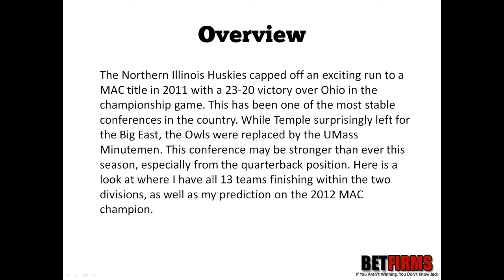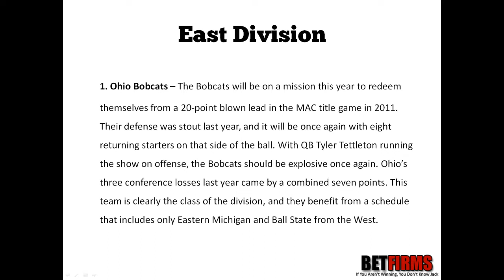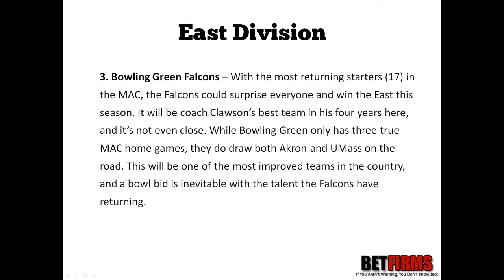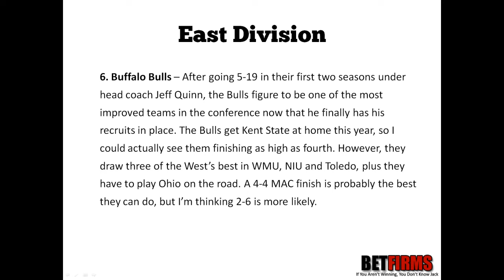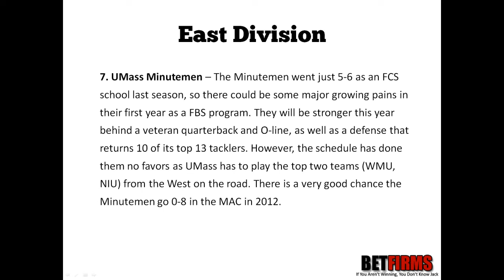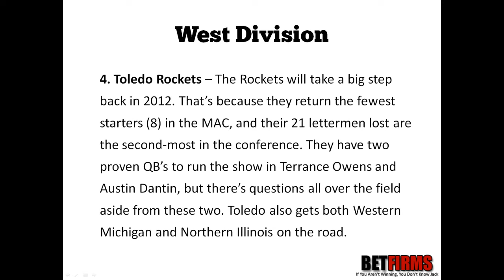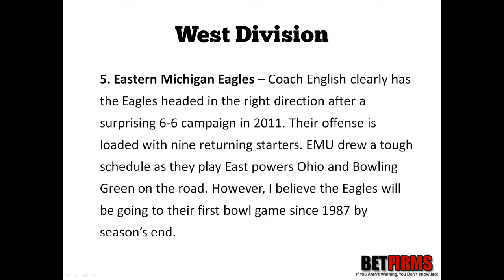2012 MAC Football Predictions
This has been one of the most stable conferences in the country. While Temple surprisingly left for the Big East, the Owls were replaced by the UMass Minutemen. After going 2-15 in bowl games from 2006-09, the MAC has rebounded by going 6-3 in bowls over the past two years. That includes a perfect 4-0 record from teams that reached the MAC Championship. This conference may be stronger than ever this season, especially from the quarterback position. Here is a look at where I have all 13 teams finishing within the two divisions, as well as my prediction on the 2012 MAC champion.

With this video I predict who will win the MAC in 2012.